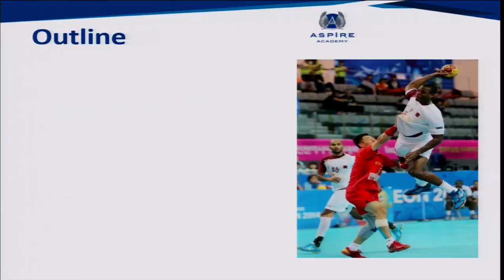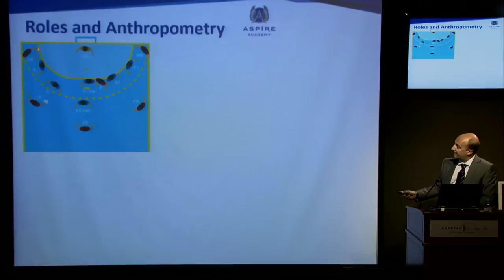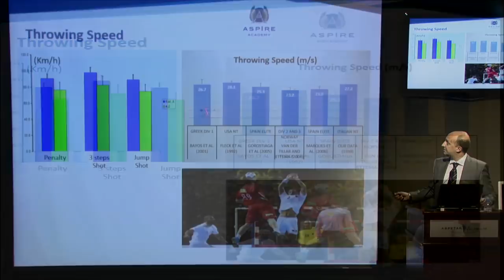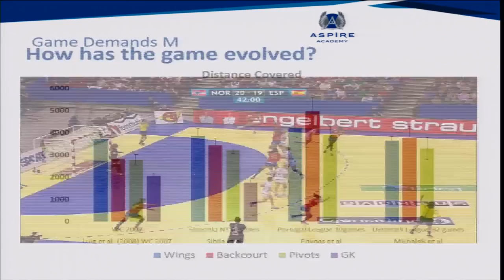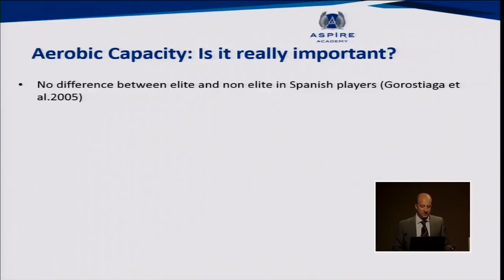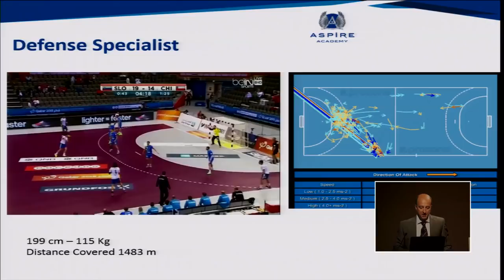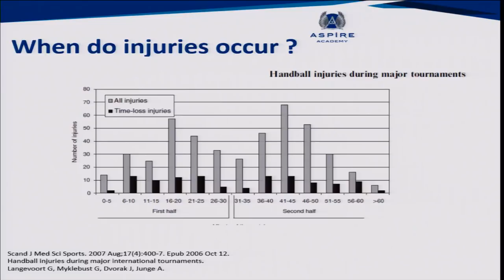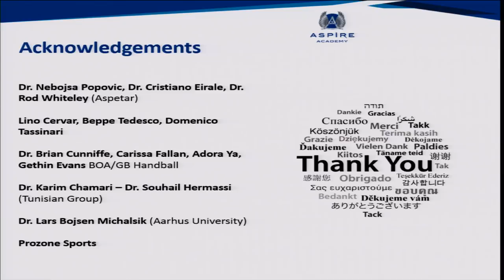Handball Performance by Dr Marco Cardinale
With over 19 million players and 795,000 teams, handball popularity is gaining momentum. The 24th Men’s Handball Championship hosted by Qatar was a huge success.
In this Aspetar Tuesday Scientific Lecture, Dr Marco Cardinale gives an overview of handball. He explains the standard match, the physical characteristics of the players, the game demands and evolution, training aspects, common injuries and gives advice on nutrition for players.
Dr. Marco Cardinale is the Head of Sports Physiology at Aspire Academy in Doha, Qatar. Before joining Aspire, he led the sports science activities for the preparation of Team GB at the Beijing 2008 and London 2012 Olympics (the most successful Olympic Game in Team GB history), as well as the Vancouver 2010 Winter Olympics. Dr Cardinale is a published and recognised author in the scientific literature on various aspects of human performance.